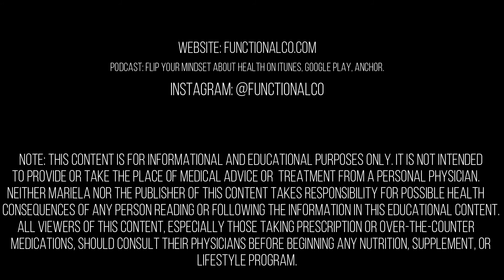Episode 18: What is Protein? An Overview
In this episode, I’ll explain what protein is, what it does for us, and why it is important to get a variety of sources of protein for optimal health.

Mariela Villaverde, L.Ac., MAOM, ACN

Podcast: FLIP your mindset about health on iTunes, Google Play, Anchor.

Note: This content is for informational and educational purposes only. It is not intended to provide or take the place of medical advice or treatment from a personal physician. Neither Mariela nor the publisher of this content takes responsibility for possible health consequences of any person reading or following the information in this educational content. All viewers of this content, especially those taking prescription or over-the-counter medications, should consult their physicians before beginning any nutrition, supplement, or lifestyle program.